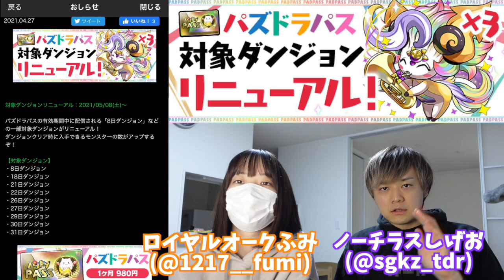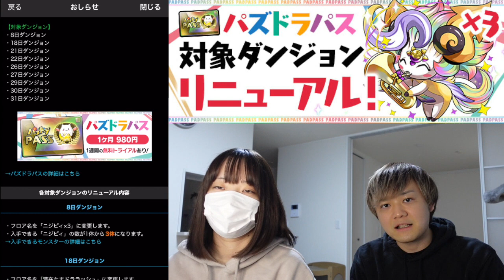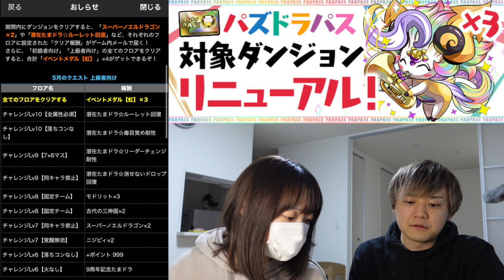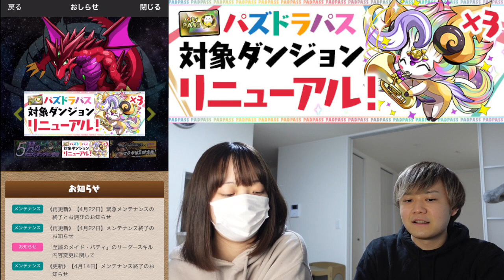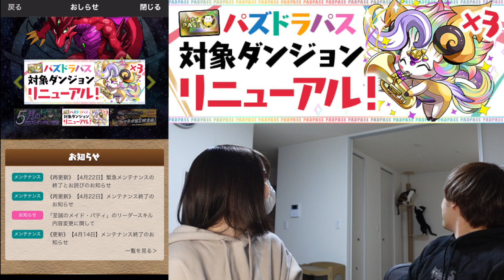【本音】ぶっちゃけ"パズパス"って買いなの？？？【パズドラ】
-出演/編集-
『しげしげ』

-音楽/効果音-
『魔王魂』さん